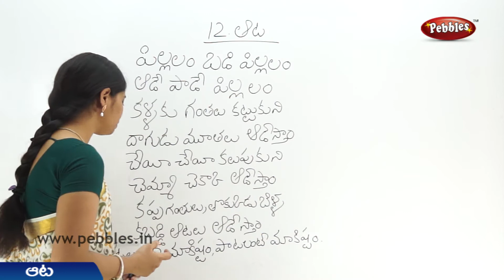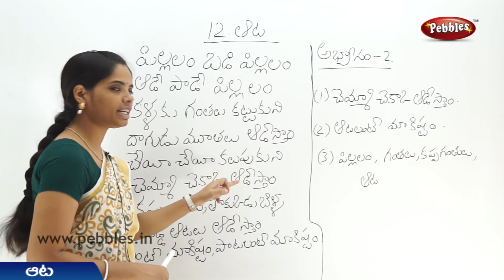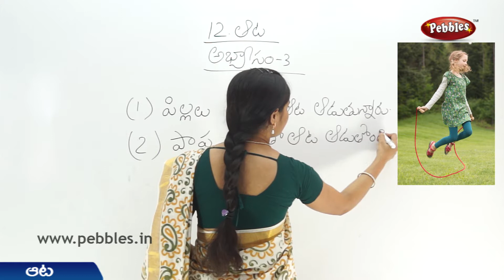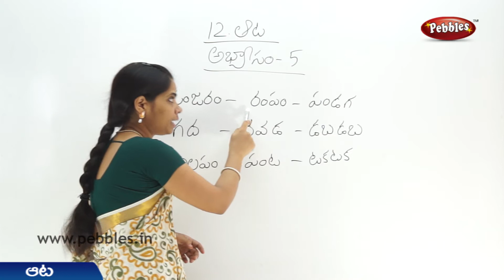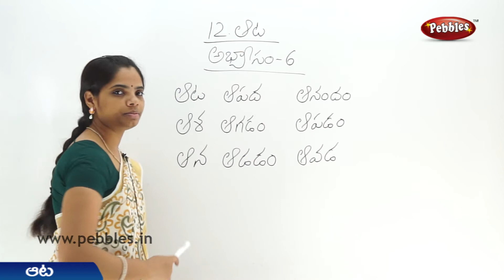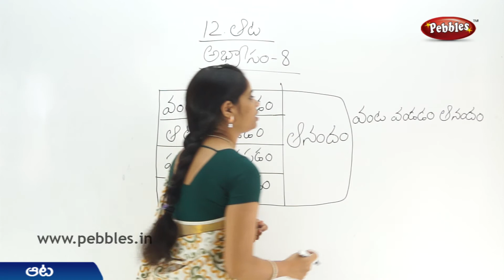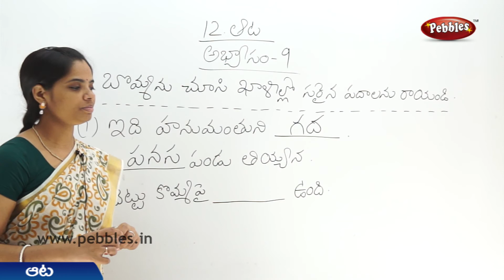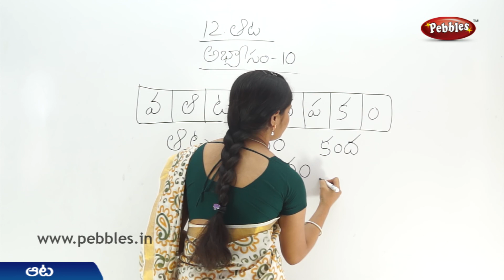Aata (Full Lesson) Class 1 Telugu | A.P Syllabus | తెలుగులో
This video is a part of Prathiba 1st Class Text Book, Board of A.P for kids Engage with us on